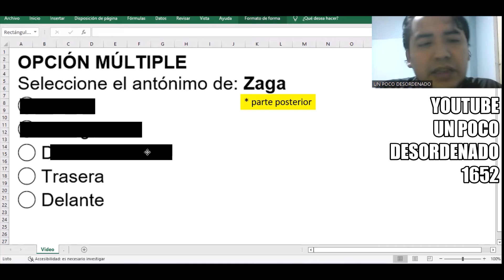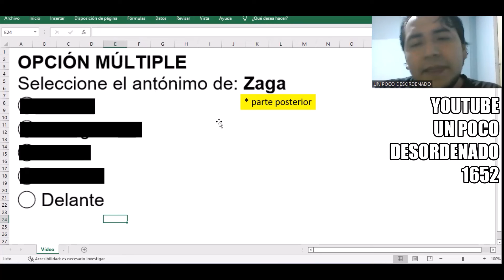1521 - Pregunta resuelta de antónimos " Zaga "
OPCIÓN MÚLTIPLE
Seleccione el antónimo de: Zaga
◯ Detrás
◯ Retaguardia
◯ Dorso
◯ Trasera
◯ Delante